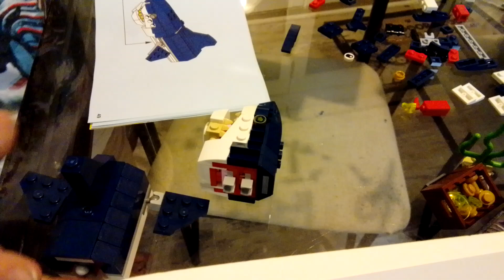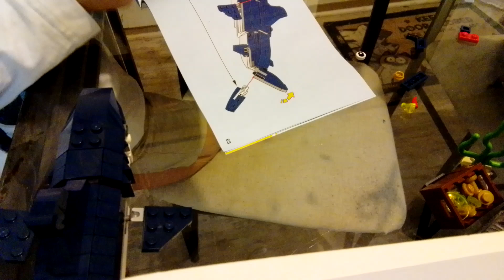lego shark p.1